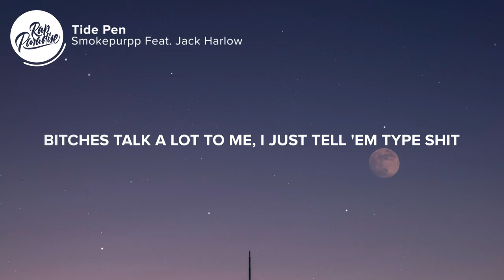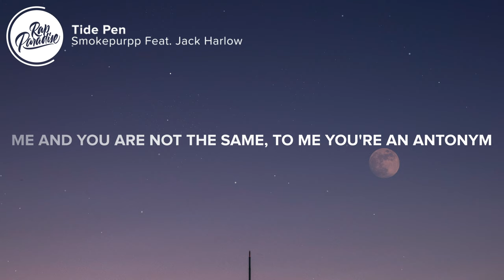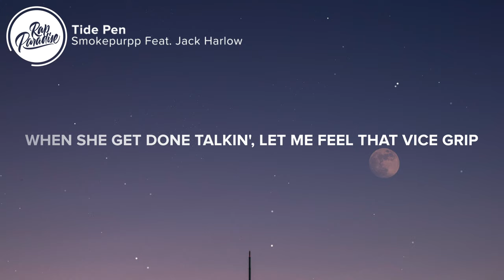Smokepurpp - Tide Pen (Lyrics) Feat. Jack Harlow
⚡️Late night FaceTime, I adjust brightness

🎤 “Smokepurpp - Tide Pen Feat. Jack Harlow” Lyrics:

[Intro: Jack Harlow]
Earl on the Beat (Earl on the Beat, Earl on the Beat)
Ayy

[Chorus: Jack Harlow]
I said, "Slide," and she slid through with a sidekick
All-white, sippin' red wine with a Tide pen
Crossed up, Pike's Peak, yeah, I'm on some high shit
Ass fat, got a young muhfucka quite stiff
Uh, thirty-five over and they took the license
Bitches talk a lot to me, I just tell 'em type shit
When she get done talkin', let me feel that vice grip

[Verse 1: Jack Harlow & Smokepurpp]
Vice Pres', how I'm movin' like I'm Joseph Biden
By the time when they sleep, hit them with the Nitrous
Night time come alive, like I hit a light switch
And I'm loyal to 'em all, I ain't got a side chick (Lil Purpp!)
I ain't got no side chickShe know how to ride dick
And I like the way it feel (Uh!)
Everytime she ride dick, thats fucking righteous, yeah (Yeah)

[Verse 2: Smokepurpp]
Yeah, lil baby righteousGot a whole room of holes, I ain't talkin' bitin'
I was hittin' from the back when her mama walked in
Pockets obese, diabetes type ten
Me and Jack, mob ties, holding down our ends
Told her pull up, ended fuckin' her friends
Gave me so much brain, bitch came with a pen (Yeah)
So much brain I'm nutting SAT questions
Five thousand dollar jeans for a bitch to sit on 'em
Me and you are not the same, to me you're an antonym
If I spin the block one time, I'ma probably spin again
Told the bitch I want that sloppy, lil' hoe spit again
I am not a TikToker, boy, I really slang shit

👨‍💻 If you like “Smokepurpp - Tide Pen Feat. Jack Harlow” check out these other tracks:

Picture credit
📷 Michael Baccin

👩‍💻 Share “Smokepurpp - Tide Pen Feat. Jack Harlow” with your friends